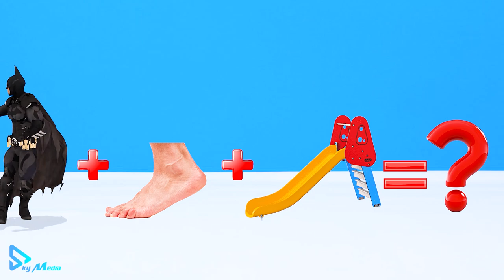DIY slide mixed clogs superheroes Iron Man, Batman, Superman, with clay 🧟 Polymer Clay Tutorial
00:00 01. Intro - Review slide mixed clogs superheroes Iron Man, Batman
00:45 02. Making slide mixed clogs superheroes Iron Man, Batman with clay
03:00 03. Review product with clay
This video shows the process of
 from Sky Clay - Satisfying video Timelapse